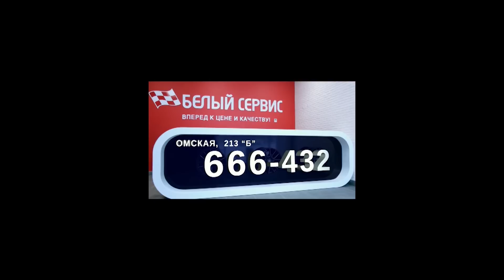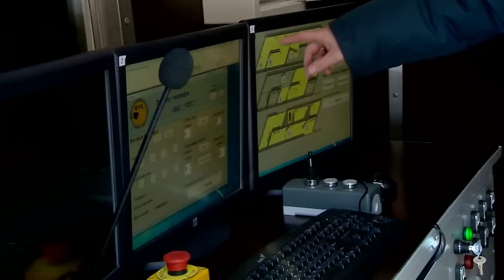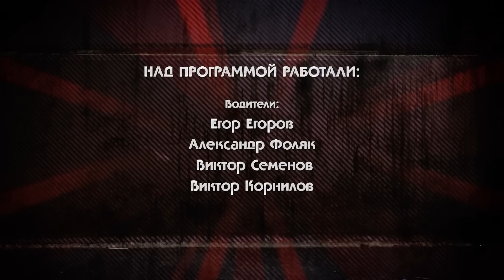Бруталити: Спецназ. Спасатели МЧС РФ 17.04.2016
"Бруталити" о настоящих профессионалах, стоящих на страже закона:

Работает спецназ! смотрите в новом выпуске: обезвредить, защитить, спасти. Высотная подготовка и жаропрочная закалка. "Гром55" ФСКН России. Спасатели МЧС РФ. Легко ли быть на месте профессионалов? Команда "Бруталити" испытает свои страхи.